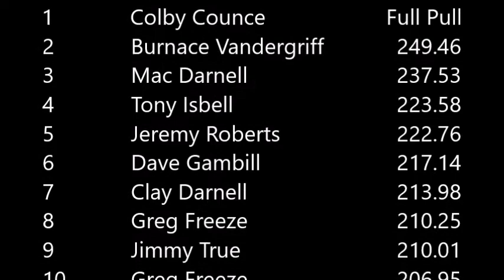9,300# Super Farm (Friday) - 2018 Southern Invitational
Southern Invitational Truck & Tractor Pull
February 2nd & 3rd